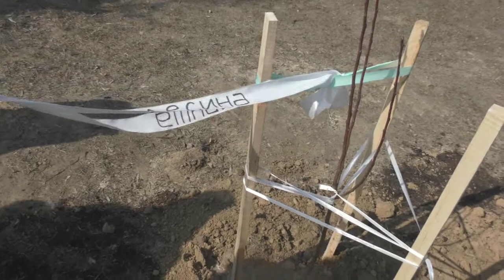Лесина груша у Рівному: Парк Просвіти 🌿🍐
Сьогодні, 26 березня 2021 року, у Рівному відбулася акція «Лесина груша у Рівному» 🌿🍐
У рамках акції Лесина Груша була висаджена у Парку Просвіти. Молоде дерево саджав Остап Михаць (співзасновник журналу та каталогу «СонцеСад») разом із міським головою Рівного Олександром Третяком.

Ініціатор акції – Остап МИХАЦЬ, співзасновник журналу та каталогу «СонцеСад» ☀️🌿 який поклопотався про те, аби дати друге життя 120-літній Лесиній Груші, яка росте у садибі-колисці ЛЕСІ УКРАЇНКИ – селі Колодяжному, – виростивши її маленькі саджанці-копії.

Акція приурочена до 150-ліття з Дня народження ЛЕСІ УКРАЇНКИ.

НАГАДУЄМО ❗️❗️❗️
«ЛЕСИН КОНКУРС» триває!
Ініціатор: СонцеСад ☀️🌿
♦️ Конкурс приурочений до 150-ліття Лесі Українки.
♦️ Призи – саджанці Лесиної груші.
✅ ТЕМИ – Леся Українка. Природа. Сад.
✅ ЖАНРИ: поезія, оповідання, казка, поема, балада, повість, журналістський нарис, твір живопису, художнє фото тощо.
🔴 АВТОРИ НАЙКРАЩИХ ТВОРІВ у кожній номінації (кожного жанру) і кожної тематики ОТРИМАЮТЬ ПРИЗИ – саджанці Лесиної груші 🌿🍐
🔴 Переможці будуть оголошені 31 березня.
Десятки саджанців чекають на призерів! 🏆🏆🏆
Посади часточку пам’яті про Лесю Українку – у своєму саду! 🌿🍐
СонцеСад про Лесину Грушу: